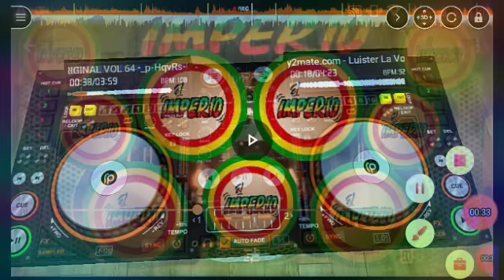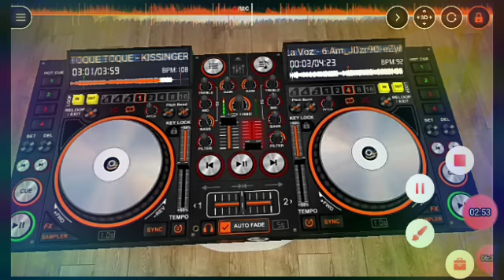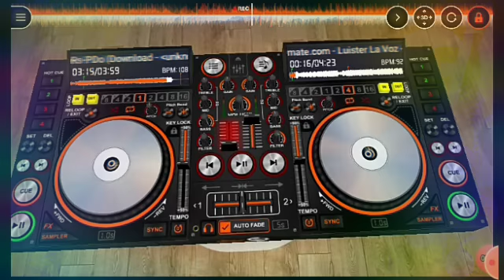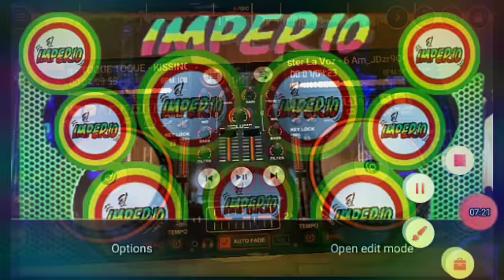Toque toque vs 6 a.m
Este es otra ves  un buen sobre bajos solo que YouTube me borró el que use  y tú ve que recortar o grabar algunas partes del otro sobre bajos